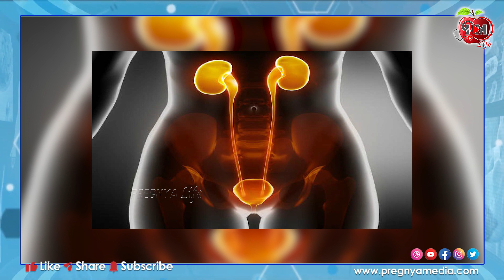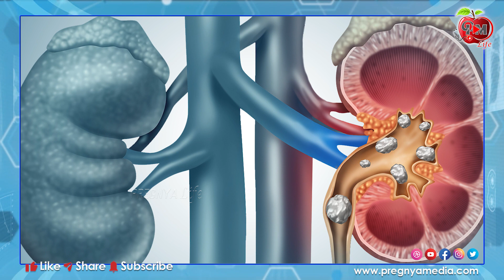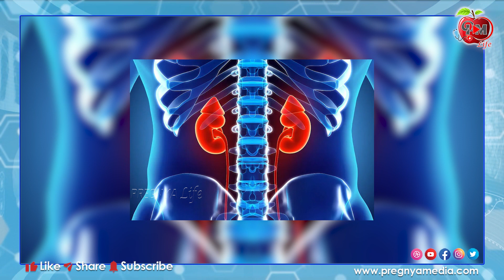మీ సమస్య ని మీ మూత్రం రంగును చూసి తెలుసుకోవచ్చు | Health Tips | Pregnya Life | Urine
HI Welcome To Pregnya Life .This channel is for a lot of things like Doctors Interview , Healthy Life Style , beauty tips, weight loss tips, home remedies ,hair care tips and much more.

Any information associated with this video should not be considered as a substitute for prescription suggested by health care professionals. This channel doesn’t take any responsibility for any harm, side-effects, illness or any health or skin care problems caused due to the use of our content or anything related to this..

Team - Pregnya Life